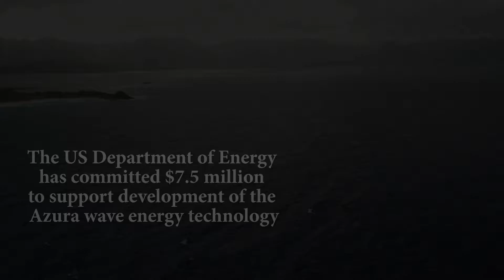AZURA EHL NWEI W.E.T.S US Navy - Hawaii Deployment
The AZURA Wave Energy device, a JV between EHL Group (NZ), NWEI (USA), and Callaghan Innovations (NZ), with the support of the US DOE and US Navy, being deployed for final prototype testing in Hawaii. The testing has been successful and a full scale commercial unit is under development for deployment in 2017.